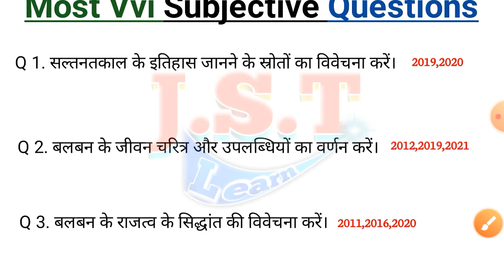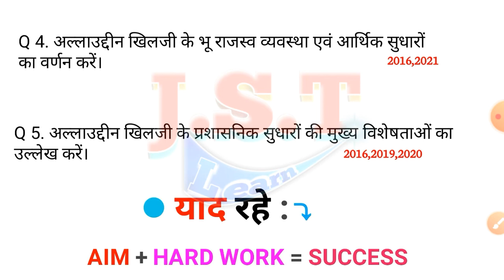Ba part 2 history honours paper 3 vvi Subjective question answer in hindi|Lnmu part 2